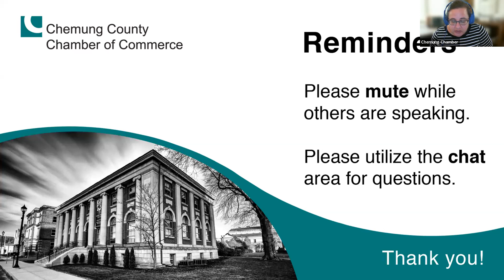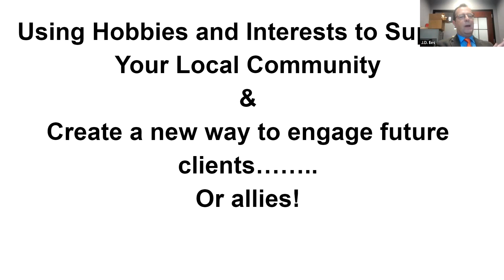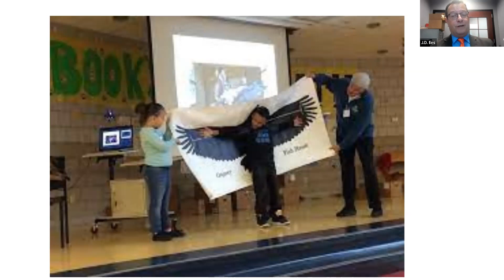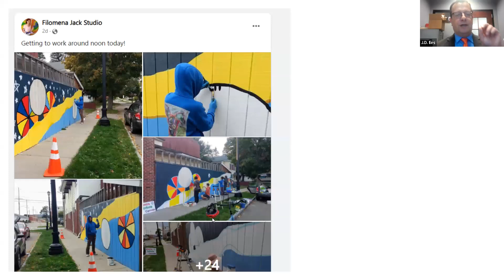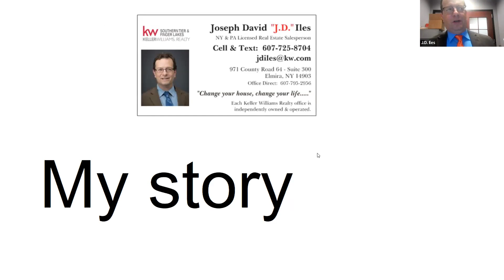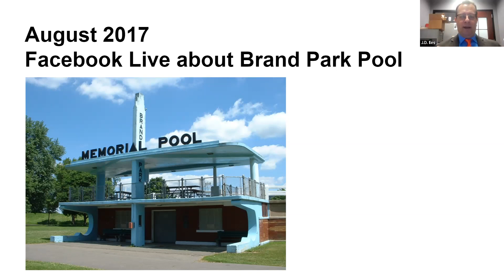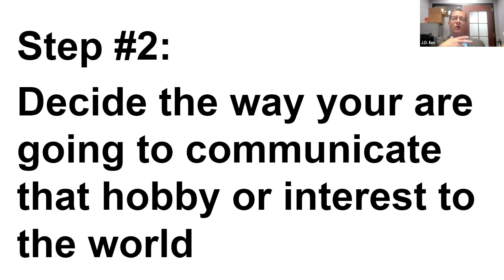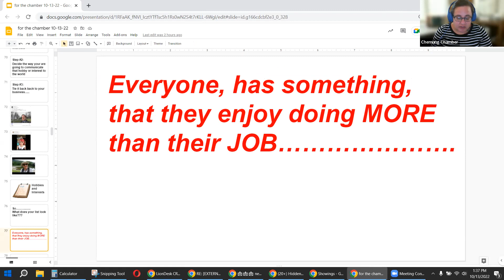Webinar: Using Hobbies and Interests to Support Your Local Community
Even the most dedicated business owner or employee has hobbies and interests that have NOTHING to do with their career.  With a little thought, it is an easy task to leverage these interests and passions into something that can help inspire and help to propel our local community forward.  This class will help you see if there is one of these special "passion projects" hidden within you!!!

About the Presenter:
J.D. Iles is a transplant to the Elmira area, but that didn't stop him from starting a weekly history show on Facebook about Elmira and the surrounding area, which he has been doing for the last six years.  When he is not out chasing after history, he is a Realtor with The Hidden Landmarks Home Team of Keller Williams Realty